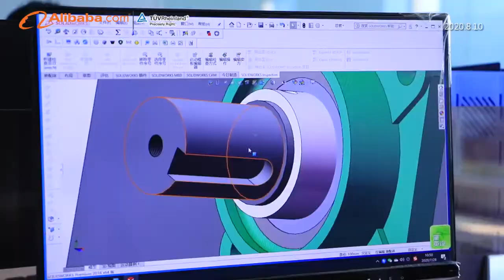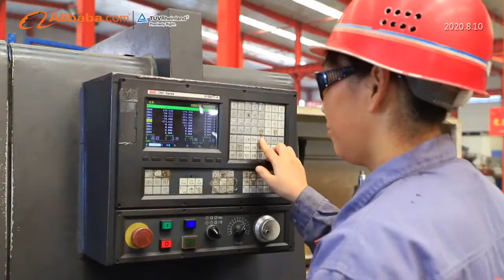Introduction of Shandong Double Crane Machinery Manufacture Co.,Ltd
Shandong Double Crane Machinery Manufacture Co.,Ltd. is a professional manufacturer, specializing in animal feed equipment and biomass pellet equipment worldwide. Located in Economic Development Zone of Leling City, Shandong Province, China, the company enjoys the convenience of transport along the high-speed railway from Beijing to Shanghai.

As a leading Chinese manufacturer in feed equipment, the company and products have respectively passed ISO9001 quality system certification ,TUV certificate, EU CE certification. With the efforts of over 120 outstanding staff, the company has obtained over 30 patents on feed hammer mills, mixers, pellet mills and complete sets of feed production lines. Most importantly, we have been taking advantages in customized design, automatic production, reliable quality, timely installation and considerate after-sales service.

There have been over 1,500 sets of pellet mills running worldwide, including Romania, Greece, Poland, Uzbekistan, Yemen, Oman, Senegal, Nigeria, Ghana, Malaysia, Indonesia, etc.
In recent years,investment has been increased in manufacturing and technology. With total investment of 60 million CNY, a nearly 40,000 square meters manufacturing base was built. With 10 million CNY investment annually in technological innovation, automatic production and integrative technology development, the company launches new products continuously, aiming to provide the best solution for customers in need of feed and biomass equipment.

With high cost-performance products, durable quality, mature  manufacturing experience and perfect after-sales service, Double Crane Machinery is willing to become your long term cooperative partner.
Join hands with us and create a better future.

CONTACTS INFORMATION:  JackZheng (Sales Director）
Shandong Double Crane Machinery Manufacture Co.,Ltd
ADD:Leling High-tech Industrial Park,Dezhou City,Shandong Province,China
Skype: jack-ocean86
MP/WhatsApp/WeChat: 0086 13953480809